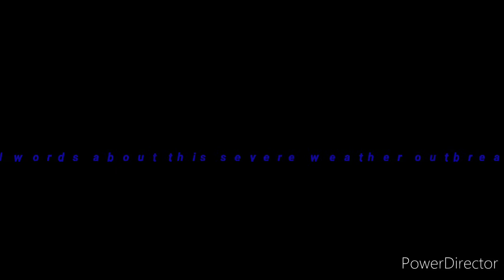Severe weather outbreak for our area tomorrow!!